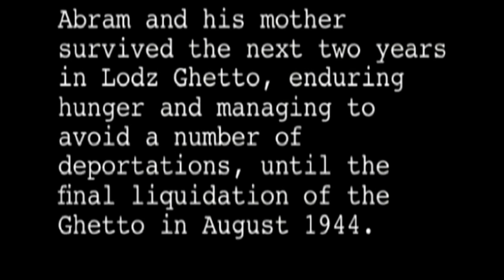Abram Goldberg Deportation